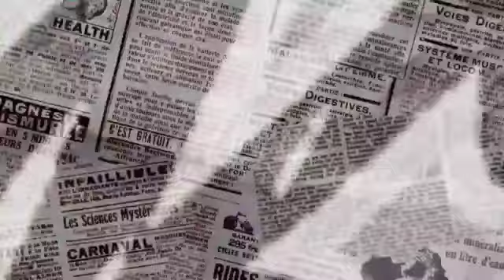Lashai ka Sngi Rong Saw baroh shi Stadium// Shillong Lajong ka jop beit iaka TRAU